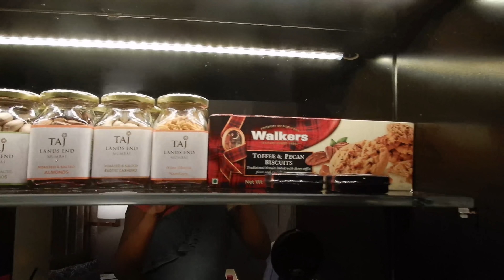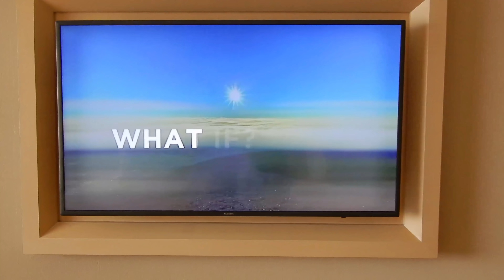A DAY IN TAJ MUMBAI | MET ARBAAZ KHAN , KAINAAT ARORA AND OTHER CELEBS | MUMBAI VLOG | GIRL BOSS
Hey there,

This is me Anouska and I take great pleasure in uploading my VLOG TO MY FIRST EVER VISIT TO MUMBAI ,INDIA.

This time I have uploaded MUMBAI VLOG with my family . We had a great time shooting this video :D.

If you guys enjoyed this video and want us to make more such videos in future then leave a comment and let me know what would you want us to do next.

A stay at the tajlandsendmumbai was really really special. I night spent there was like a dream come true and I enjoyed a lot. also getting to meet bollywoodcelebrities like arbaazkhan kainaatarora lalitpandit meghnamishra was also an awesome experience.

Enjoy this video and share it as much as you can.

SEND IN YOUR MAILS AT

SEND IN STUFFS AT

99 R.B. SARANI

SERAMPORE HOOGHLY

PIN- 712201

It was fun shooting this video and I guess you too had a great time watching this. If you did:

Keep loving , Keep supporting , Keep dancing.
lots of love.
Anouska.